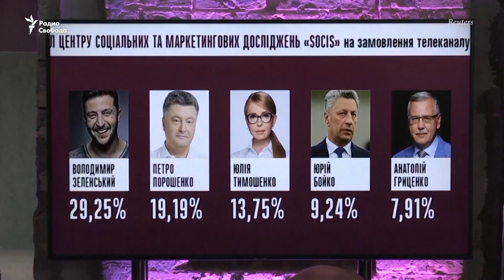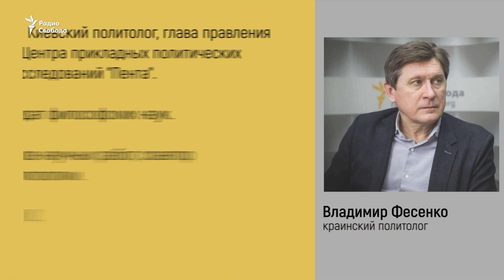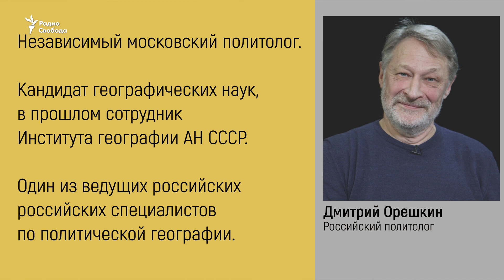Феномен украинских выборов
Президент и шоумен во втором туре - как будут развиваться события после первого тура президентских выборов в Украине? Виталий Портников в программе "Дороги к свободе" расспрашивает политологов Владимира Фесенко и Дмитрия Орешкина